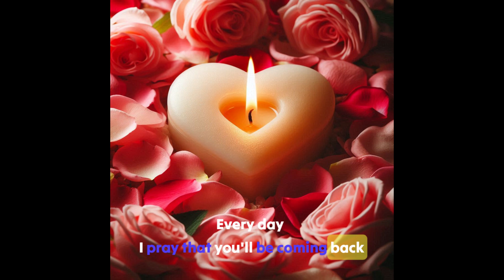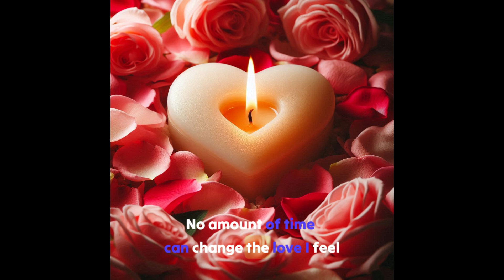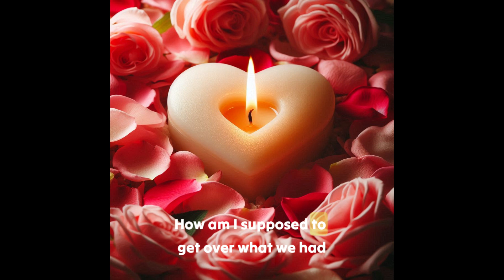Missing You, Missing what we had